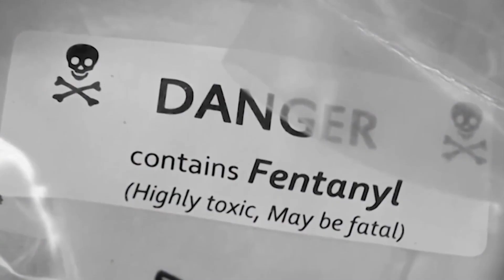Drugs, immigration draw Kansas sheriffs, US senator to southern border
Senator Roger Marshall and five Kansas county sheriffs will visit the southern border to discuss fentanyl concerns and immigration issues.